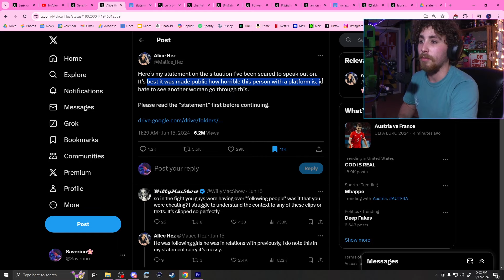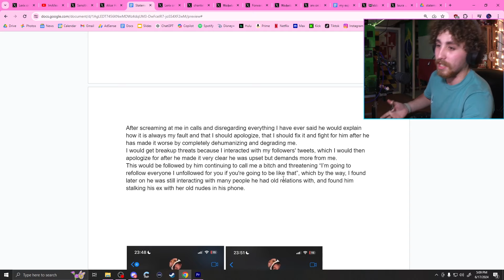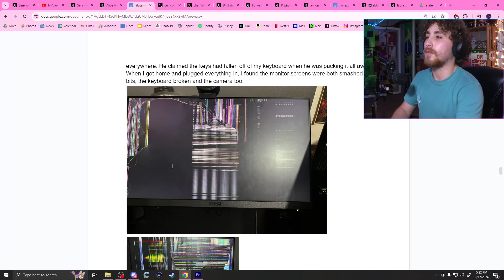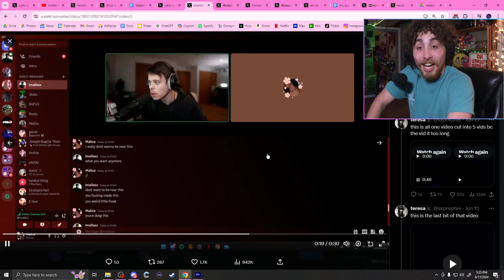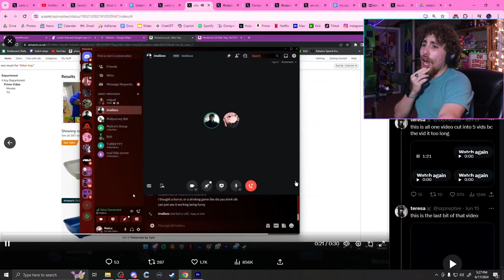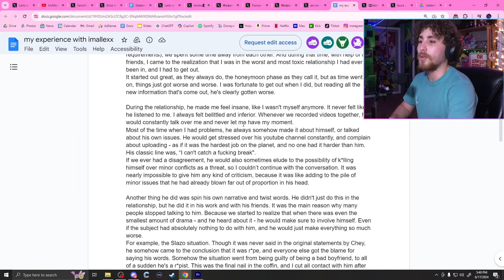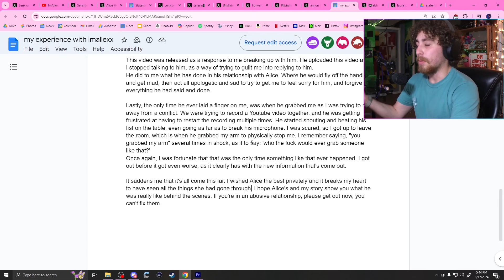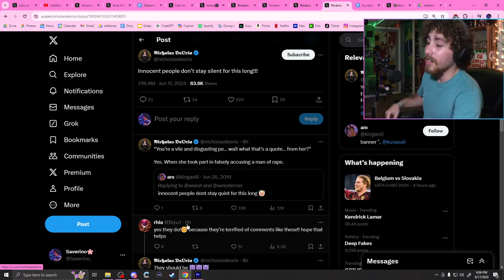ImAlexx Might Actually Be INSANE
I try to avoid being completely insane sometimes